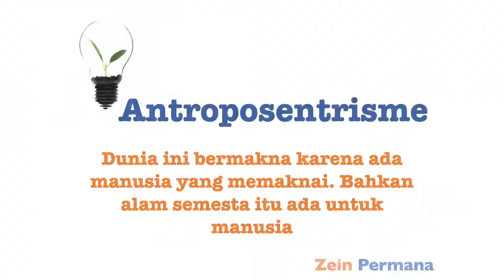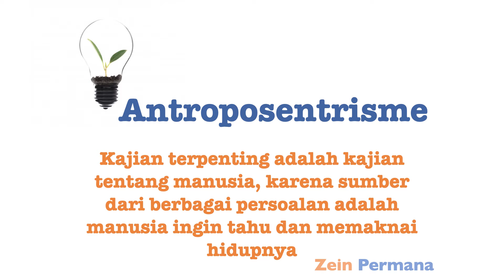AB 7 - SIAPAKAH MANUSIA - ANTROPOCENTRIME